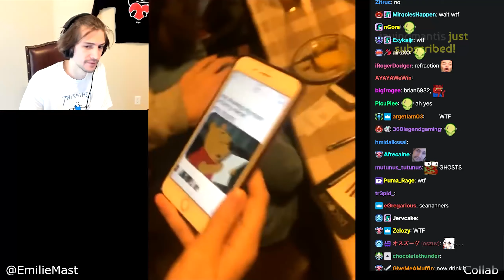xQc Learns new cool Science and tries it make him looks like Pepega